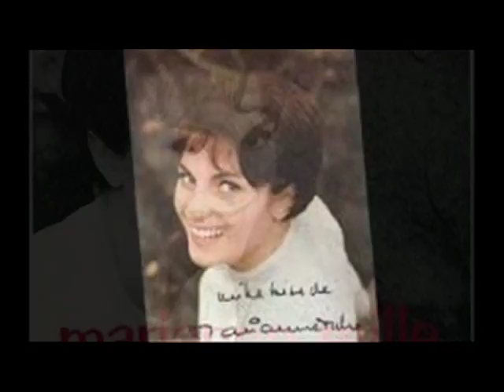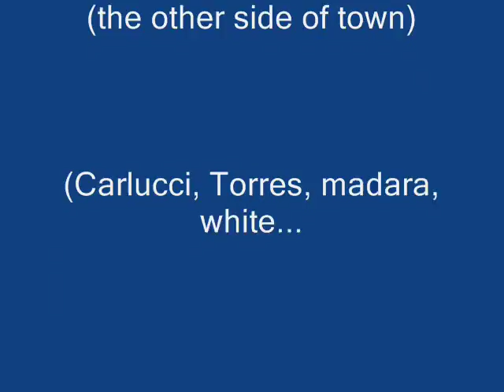Marianne Mille / Laisse Parler Ton Coeur / 1964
Laisse parler ton cœur (The other side of town) (Carlucci - Torres - Madara - White - Michèle Vendôme).